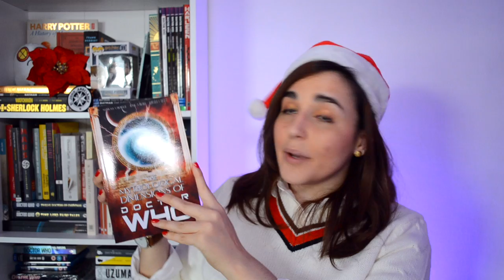Quiero contaros algo | Vlog friki 01 | ValeryVal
Estoy cansada de que mi salud mental me haya privado de vivir tantas experiencias. Como buena chica friki me recuerda a la frase de Eren en Attack on Titan: "Quiero ver y entender el mundo exterior. No quiero morir dentro de estas paredes sin saber lo que hay ahí fuera". ¡Así que bienvenidos al primer vlog de mi vida en Londres! Podéis esperar mi experiencia con una fractura de tobillo, síntomas COVID, unboxing friki y un intento de superar la ansiedad y depresión.

En 25 minutos tendréis un poco de todo, aunque siempre con mi punto de vista geek o nerd que me caracteriza, sobre todo al final con el unboxing de la caja misteriosa de Zavvi. ¿Merece la pena la caja sorpresa friki?

¿No te resulta suficiente con ver mi friki cara una vez por semana? ¡Sígueme en mis otras redes sociales y os explicaré por qué no creo que existan “libros malos” excepto los de Julio Verne que se usan como método de tortura en los círculos más profundos del infierno!
INSTAGRAM, TWITTER y TIKTOK: @ValeryValWho
¿QUIERES APOYAR AL CANAL? Puedes ganar mi absoluta adoración donando lo que te costaría un café